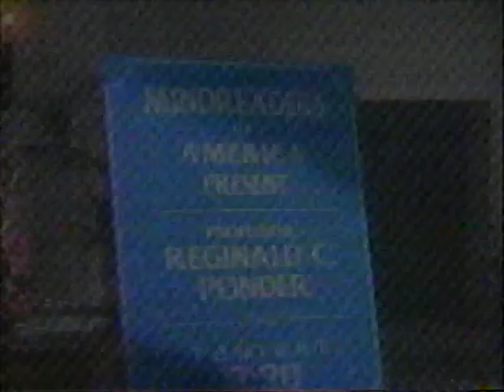Miller Lite Mind Readers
Jonathan M. Spirk in the Miller Lite Super Bowl commercial, "Mind Readers". This was shown during the 1995 Super Bowl!